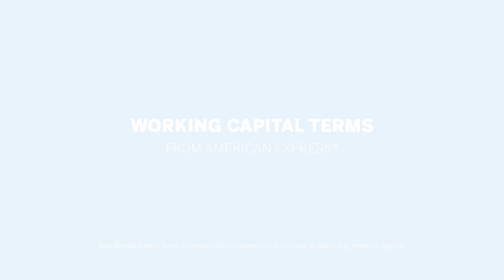American Express® Working Capital Terms- Card Member Testimonials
Real business owners share their experiences with American Express® Working Capital Terms. Working Capital Terms is an innovative American Express® offering that lets you finance vendor payments online. Working Capital Terms frees up capital so you can move quickly, scale your business and maintain positive relationships with your vendors. It's a safe and secure way to finance vendor invoices with no annual enrollment fees and you can request as little as $1,000 or as much as $750,000 . We'll pay your U.S. vendors front within 2 business days, and you pay us back in 30, 60 or 90 days . You can even use Working Capital Terms to pay vendors who don't accept credit cards. Enrollment required.